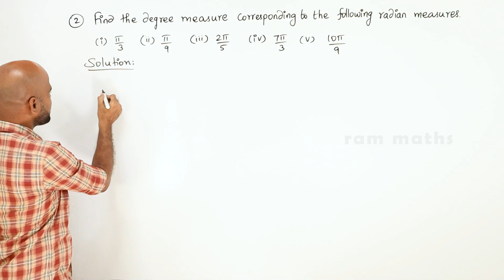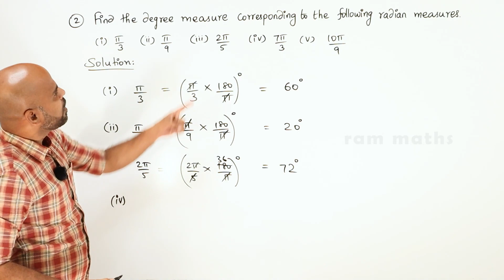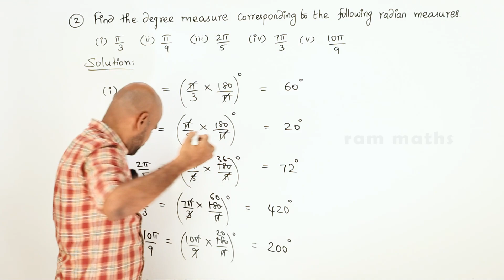11th | EX. 3.2 | Q.No.2 | TRIGONOMETRY | CHAPTER 3 | STATE BOARD | RAM MATHS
11th | EX. 3.2 | Q.No.2 | TRIGONOMETRY | CHAPTER 3 | STATE BOARD | RAM MATHS